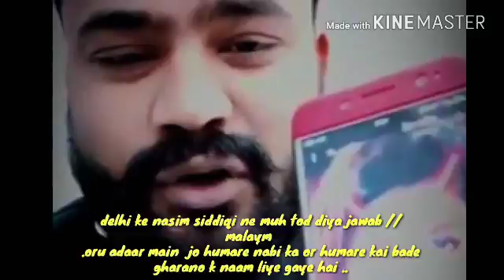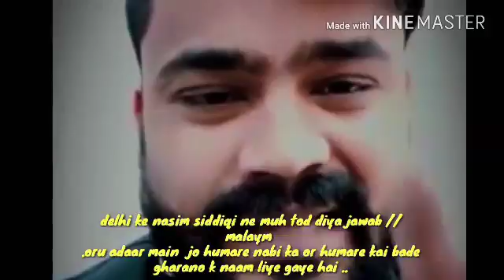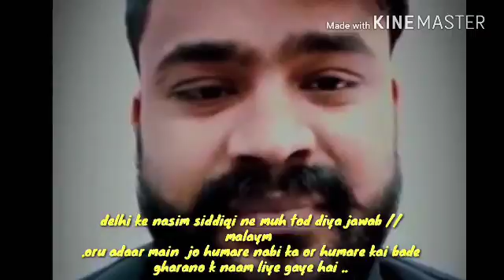Priya prakash verrier//ko delhi ka nasim siddiqi ka muh tod jawab/ oru adaar song gusthake nabi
Oru adaar song main gusthake or humare kahi nabi yo ka naam is song main liye gaye hai ...

Jaada se jaada share kre